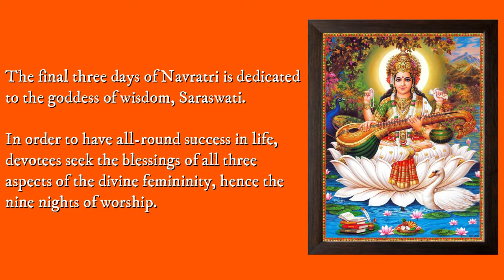Anna Vaagana Devi - A Song on Goddess Saraswathi - Navratri 2020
Lyrics
Annavaagana devi saraswathiye (4)
Annavaagana devi

Vaanavar poojai seiyum gnaana manohariye (2)
Veenaiyai kaiyil yendhum ananda roopini (2)
Annavaagana devi saraswathiye (2)
Annavaagana devi

Vellai pattaadai poondu thaamarai meedhudhithu (2)
mullai mandharai roja maalai palavum soodi (2)
Vellai pattaadai poondu thaamarai meedhudhithu
mullai mandharai roja maalai palavum soodi
Oyyaramaaha kaiyil olaichchuvadi yendhi (2)
meiyyai vilangum devi en naavil varavendum (2)
Oyyaramaaha kaiyil olaichchuvadi yendhi
meiyyai vilangum devi en naavil varavendum